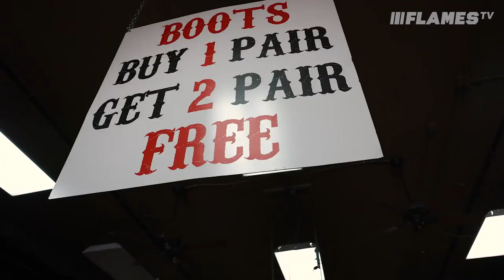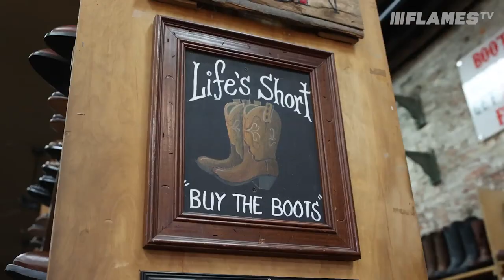Boot Shopping With The Backlunds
Mikael and Frida get fitted for the NHL Awards with some boot shopping!